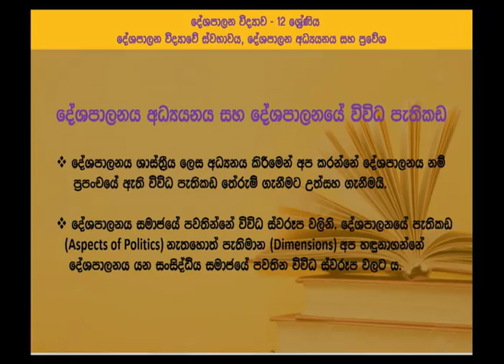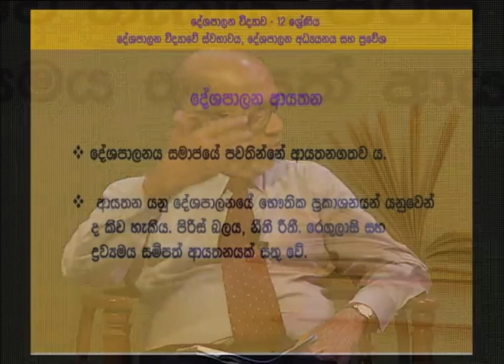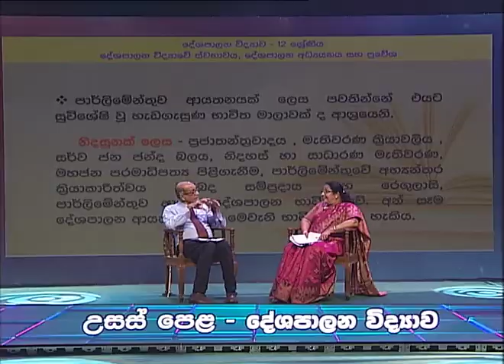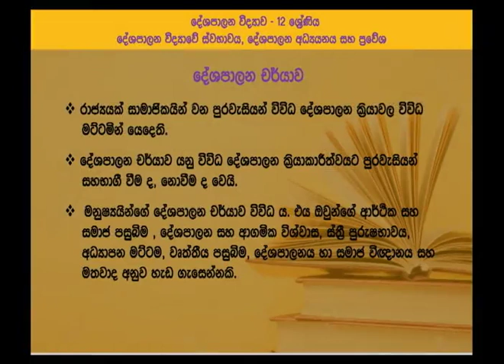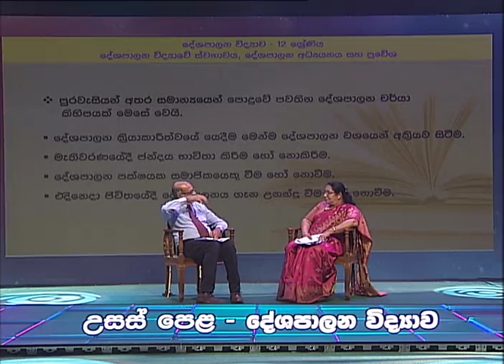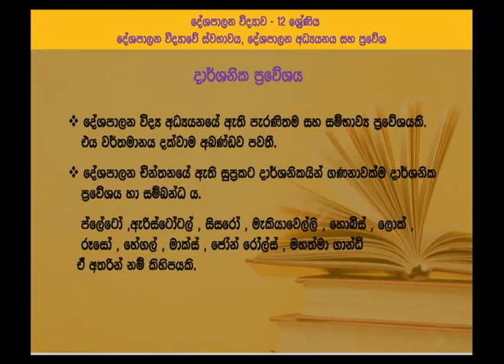දේශපාලන විද්‍යා අධ්‍යයනය සහ ප්‍රවේශ- 13 ශ්‍රේණිය (දේශපාලන විද්‍යාව)